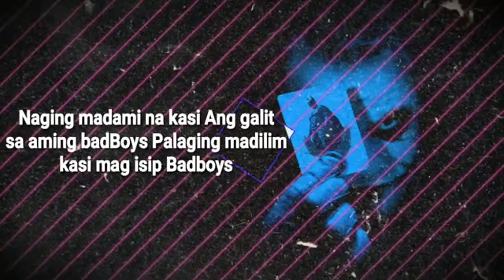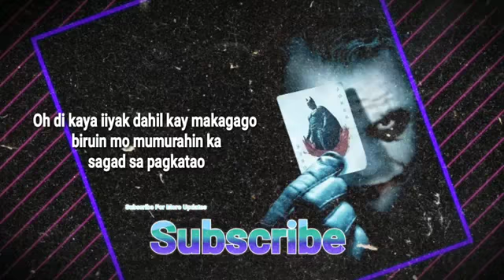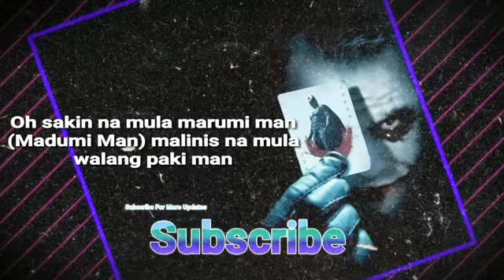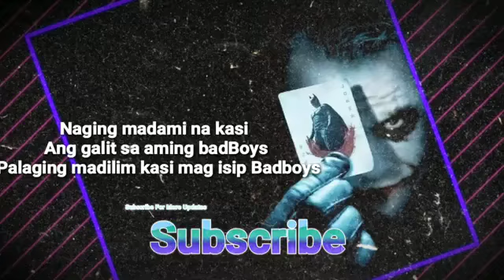BADBOYS - BOSS JONAH & BRUSKO BROS . X MAKAGAGO X. DOGIE (Official Music Video)